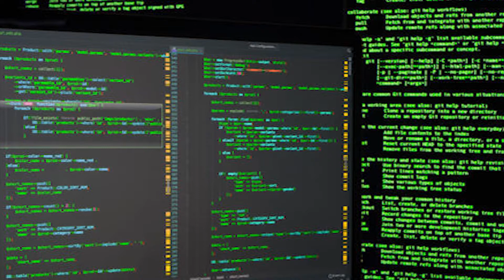ലോകത്തിലെ ഏറ്റവും പ്രശസ്തവും മികച്ചതുമായ ഹാക്കർമാരിൽ 5 പേർ (അവരുടെ ആകർഷകമായ കഥ part-1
Part 1
5 of the World's Most Famous and Best Hackers (and Their Fascinating Stories)ലോകത്തിലെ ഏറ്റവും പ്രശസ്തവും മികച്ചതുമായ ഹാക്കർമാരിൽ 5 പേർ (അവരുടെ ആകർഷകമായ കഥ